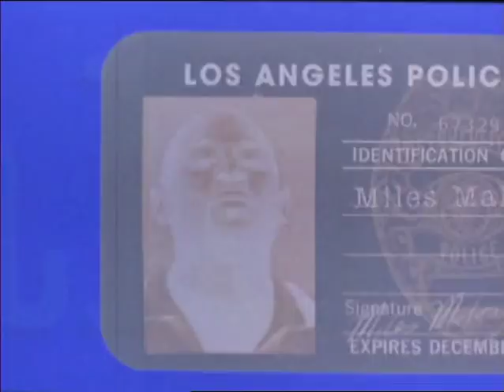Blue Streak Trailer HD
In Theaters: 26 December 1999 (UK)

Miles Logan is a jewel thief who just hit the big time by stealing a huge diamond. However, after two years in jail, he comes to find out that he hid the diamond in a police building that was being built at the time of the robbery. In an attempt to regain his diamond, he poses as a LAPD detective...

Genre:Action/Comedy
Director:Les Mayfield
Cast:Martin Lawrence, Luke Wilson, Peter Greene